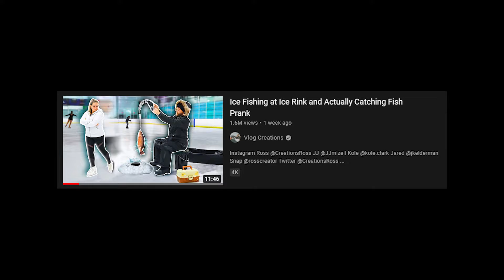I'm Not Too Fond of AugustTheDuck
for legal reasons that last bit isn't true